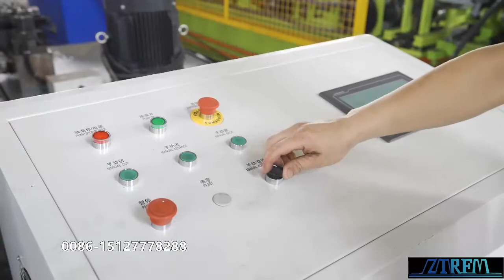CZ purlin interchangeable roll forming machine C purlin roll forming machine quickly change